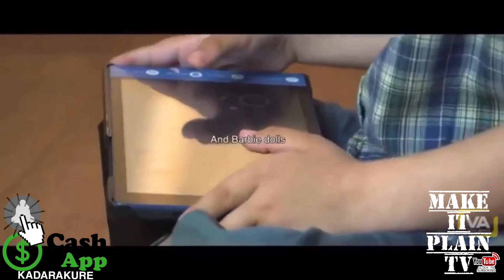The Luciferian Plan To Destroy Creation - It Will Be Done By 2030 | What Will Happen?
The Luciferian Plan To Destroy Creation - It Will Be Done By 2030 | What Will Happen? - The United Nations Depopulation Plan

The global cabal of U.N. Agenda 21 is behind global warming, regionalism, zoning, land and water use control, wealth redistribution, weakening and eventual replacement of the dollar as the world’s reserve currency, global warming, cap and trade, Smart Grid, Smart Meters, carbon taxes, high gasoline prices, global citizens, IB World Schools, Common Core nationalized education standards, biofuels, Marxist advancement across the globe, food control, water access control via the Law of the Sea Treaty (LOST), gun control, health control, the Arab Spring/Winter, unchecked illegal immigration, and they are unstoppable.’

"Verbum Vincet" (The Word Will Conquer) "Persuade, Change, Influence" "Win the Mind -- Win the Day"

"This channel is dedicated to benefiting you by educating you through enhanced digital technology for socio-cultural & politico-economical development by using social commentary on social issues or news stories.

MAKEITPLAINTV assumes all information to be truthful and reliable; however, I cannot and do not warrant or guarantee the accuracy of this information.